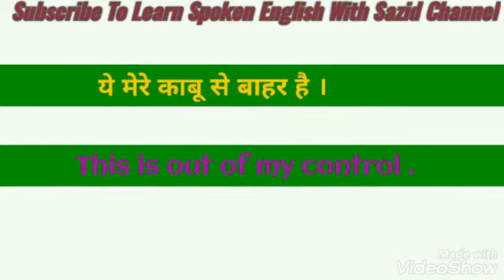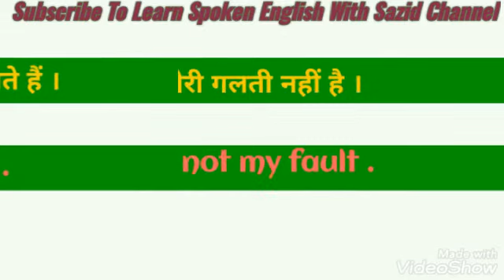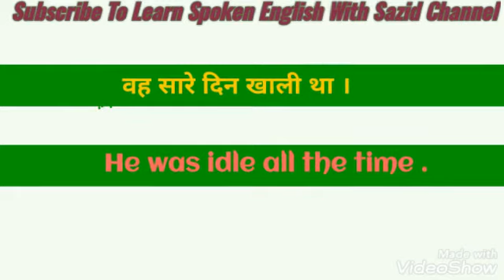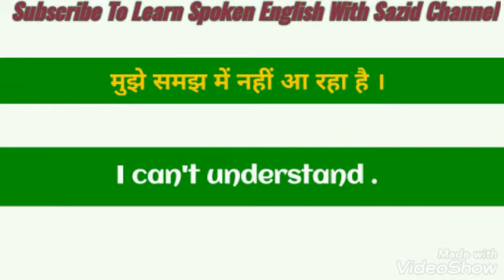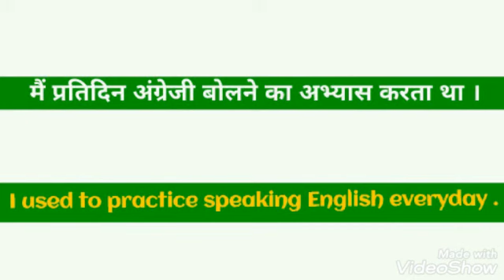Daily use English sentences।रोज़ बोलें जाने वाले अंग्रेजी वाक्य।Speaking English language।By Sazid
Daily use English sentences। रोज़ बोलें जाने वाले अंग्रेजी वाक्य। Speaking English language।By Sazid Sir
Hellow everyone, We have given in this video 30 daily use English sentences which all sentences are pivotal. You watch this video and make your knowledge strong.